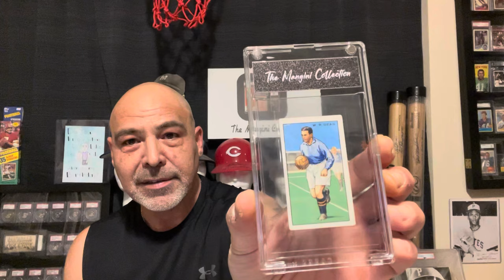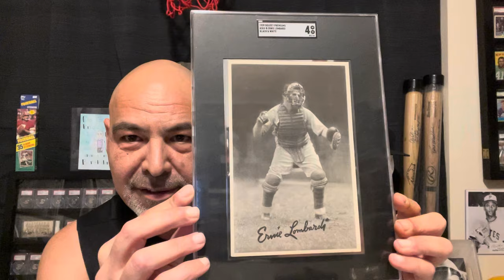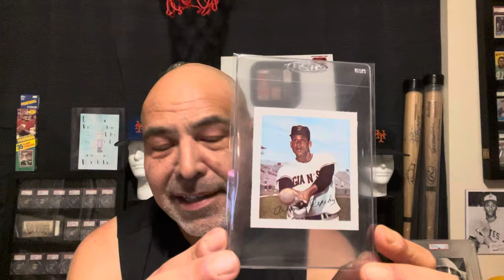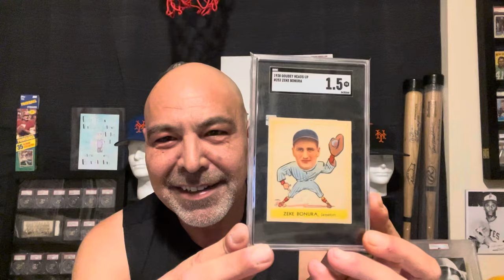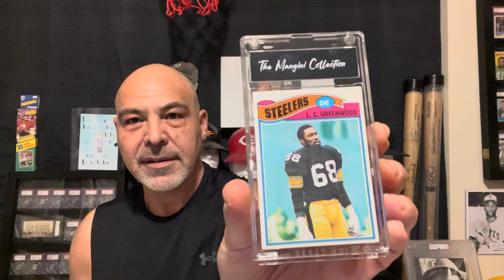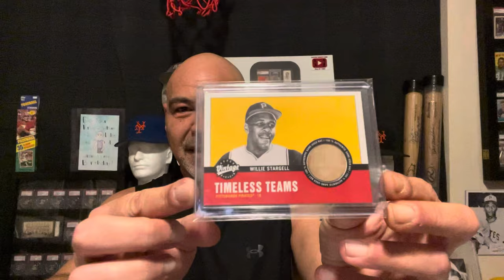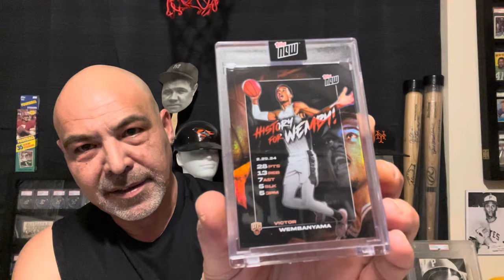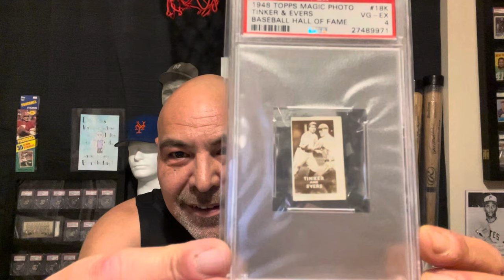Eclipse Card Showing